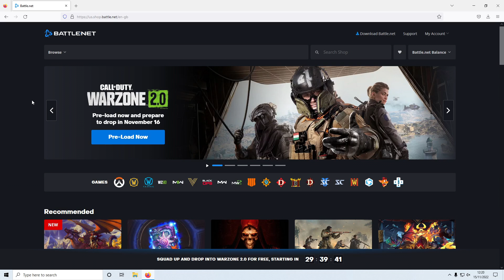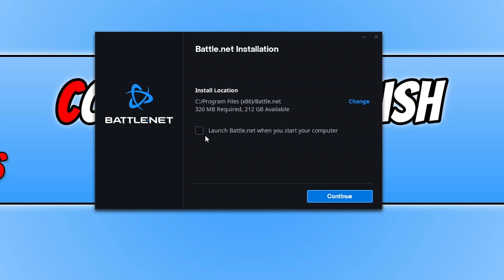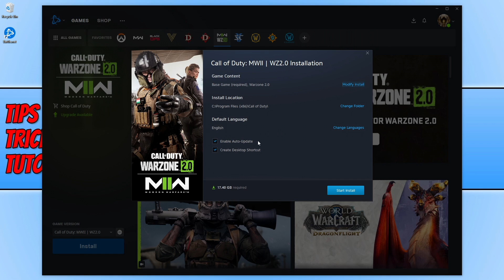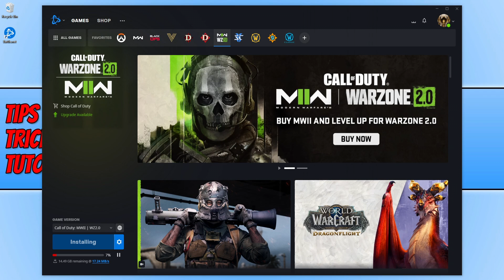Warzone 2.0 Pre Install On PC | Pre Load COD Warzone Free-To-Play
Call Of Duty Warzone Download Before Release

In this video, I will be showing you how to pre install the new COD Warzone 2 on your Windows PC or laptop, using the Battle.Net app. Call of Duty Warzone has been out for a couple of years now and we now have the much-awaited Warzone 2.0 release coming tomorrow. So if you want to get ahead then you can pre load Warzone on your PC, so that when Warzone is released you will already have done the Call of Duty Warzone download, so you can then play the game straight away and jump into that awesome free-to-play Battle Royale.